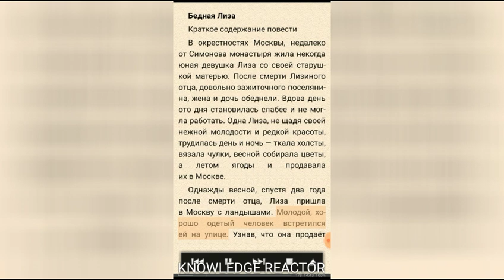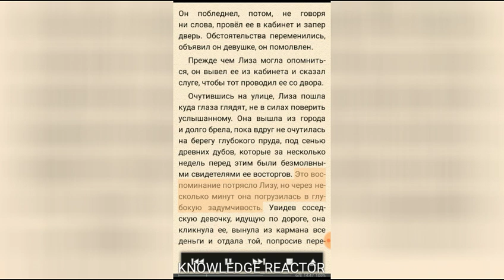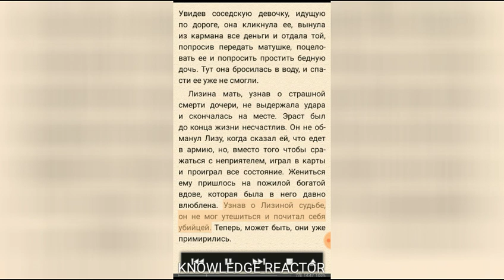БЕДНАЯ ЛИЗА КАРАМЗИН Н. М. Краткое содержание пересказ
Краткий пересказ Карамзин Н. М. Бедная Лиза